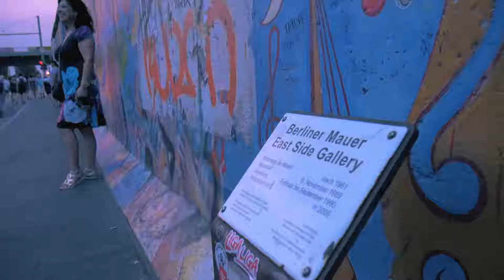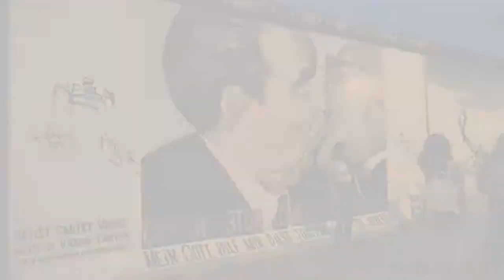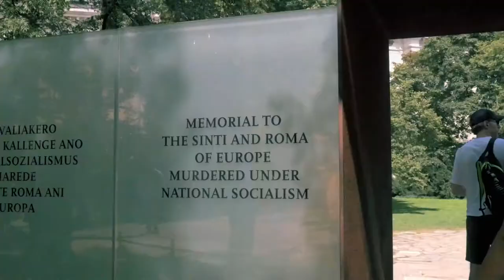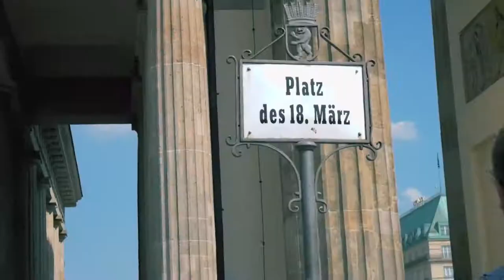VIAGGIO IN GERMANIA: BERLINO!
Benvenuti a Berlino, altra città che mi ha davvero affascinato, con la sua storia, i suoi monumenti, i suoi locali...
E' una città bellissima da vivere sia di giorno che di notte, spero di farvela piacere anche attraverso le mie poche clip... Tra l'altro ho anche pochissimo tempo per editare bene i video quindi spero possiate apprezzare accontentandovi così... :D

Prossimamente arriveranno altri luoghi abbandonati comunque, state sempre connessi!! Nick non vi abbandona! :D